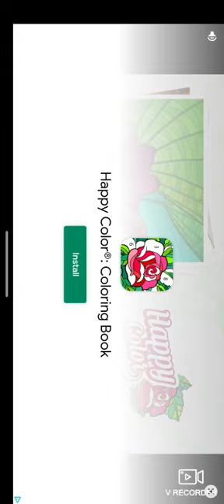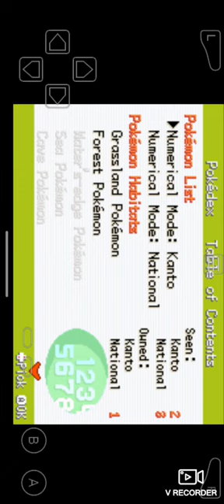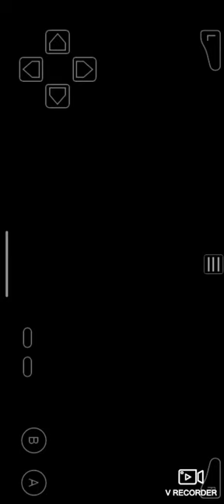Cloud white 2 playthrough